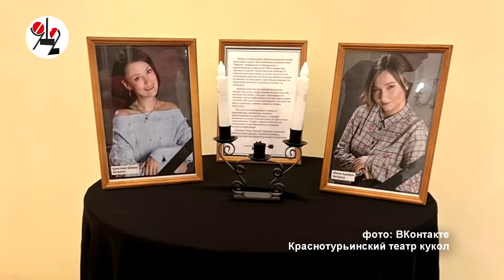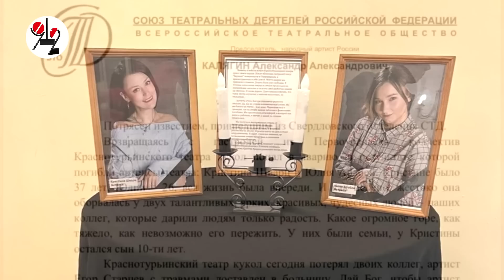Водиле, погубившему двух актрис, дали три года.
Жить он будет на поселении.